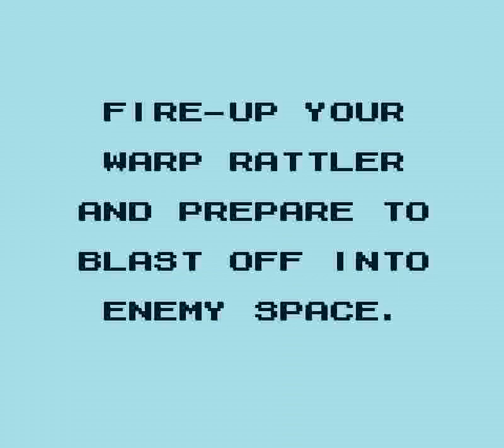Nemesis (GB) - Stage 10 (Color 60 FPS)